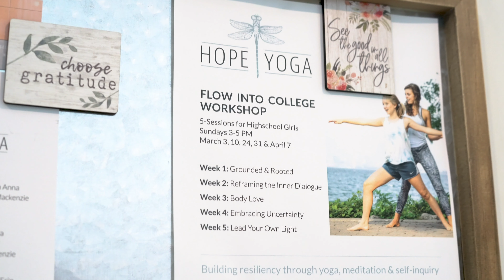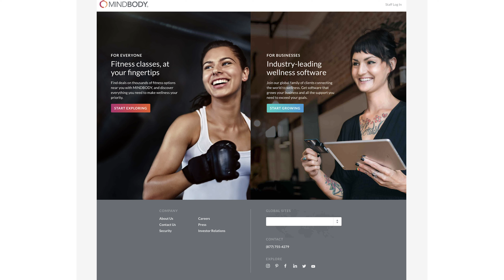Hope Yoga Studios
Valerie Garrett Productions is a self motivated company specializing in all means of photography, cinematography and editing. Provided with sources of the latest technology to create cinematic content at an affordable cost.

With the growing demand of promotional films, documentaries, live events, portraits, music videos, training, industrial, and commercials we want to deliver effective packages to use for your preference. The future of Valerie Garrett Productions strives to continue distributing creative and effective content that encourages the growth of a variety of businesses. Focusing on trends and features to improve engagement, reaching satisfactory of its clientele.